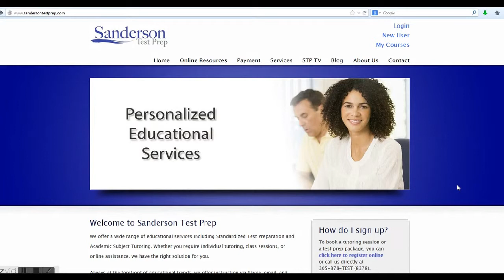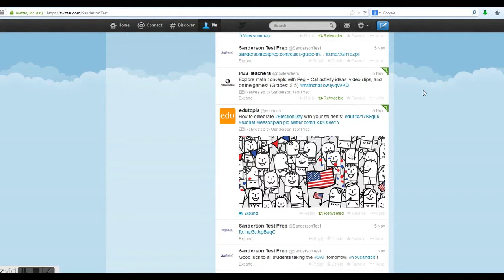STP Trailer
Thanks for visiting! Enjoy!